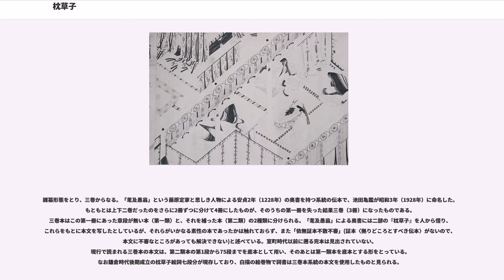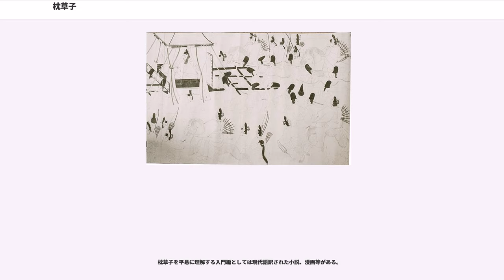枕草子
『枕草子』（まくらのそうし）とは、平安時代中期に中宮定子に仕えた女房、清少納言により執筆されたと伝わる随筆。ただし本来は、助詞の「の」を入れずに「まくらそうし」と呼ばれたという。執筆時期は正確には判明していないが、長保3年（西暦1001年）にはほぼ完成したとされている。「枕草紙」、「枕冊子」、「枕双紙」とも表記され、古くは『清少納言記』、『清少納言抄』などとも称された。

「虫は」「木の花は」「すさまじきもの」「うつくしきもの」に代表される「ものづくし」の「類聚章段」をはじめ、日常生活や四季の自然を観察した「随想章段」、作者が出仕した中宮定子周辺の宮廷社会を振り返った「回想章段」（日記章段）など多彩な文章から成る。このような三種の分類は、池田亀鑑によって提唱された（『全講枕草子』解説、1957年）。もっとも、分類の仕方が曖昧な章段もある（例えば第一段「春は曙」は、通説では随想章段に入るが異論あり）。

平仮名を中心とした和文で綴られ、総じて軽妙な筆致の短編が多いが、中関白家の没落と清少納言の仕えた中宮定子の身にふりかかった不幸を反映して、時にかすかな感傷が交じった心情の吐露もある。作者の洗練されたセンスと、事物への鋭い観察眼が融合して、『源氏物語』の心情的な「もののあはれ」に対し、知性的な「をかし」の美世界を現出させた。総じて簡潔な文で書かれ､一段の長さも短く､現代日本人にとっても読みやすい内容である。

ただし後述するように『枕草子』の内容は伝本によって相違しており、現在ではそれら伝本はおおよそ雑纂形態（三巻本・能因本）と類纂形態（堺本・前田本）の二つの系統に分けられている。雑纂形態の本は上で述べた三種の章段をばらばらに並べているが、類纂形態の本はそれらを区別整理して編集したものであり、この編集は作者の清少納言よりのちの人物の手によってなされたという。しかし雑纂形態の伝本である三巻本と能因本においても、章段の順序や本文にかなりの相違があり、清少納言が書いたという『枕草子』の原形がどのようなものであったのかは明らかではない。

「枕草子」という書名全体についていえば、この作品がこの書名で呼ばれるようになった当時において「枕草子」は一般名詞であった。『枕草子』の執筆動機等については巻末の跋文によって推量するほかなく、それによれば執筆の動機および命名の由来は、内大臣伊周が妹中宮定子と一条天皇に当時まだ高価だった料紙を献上した時、「帝の方は『史記』を書写されたが、こちらは何を書こうか」という定子の下問を受けた清少納言が、「枕にこそは侍らめ」（三巻本系による、なお能因本欠本は「枕にこそはし侍らめ」、能因本完本は「これ給いて枕にし侍らばや」、堺本と前田本には該当記事なし）と即答したので、「ではおまえに与えよう」とそのまま紙を下賜された…と記されている。「枕草子」の名もそこから来るというのが通説であるが、では肝心の枕とは何を意味するのかについては、古来より研究者の間で論争が続き、いまだに解決を見ない。

田中重太郎は日本古典全書『枕冊子』の解説で、枕の意味について8種類の説を紹介したが、そのうちの代表的な説を以下に述べる。

ほかにも漢詩文に出典を求めた池田亀鑑や、「言の葉の枕」を書く草子であるとした折口信夫など、他にも異説が多い。また、『栄花物語』に美しいかさね色を形容するのに普通名詞としての「枕草子」が用いられたことも指摘されている（石田穣二、角川文庫『枕草子』解説）。

近年（2014年）歴史学の五味文彦は、当時、唐風・唐様に対し和風・和様のものが意識されて多くの作品が生まれていることから、これは「史記＝しき」を「四季」と連想し、定子に対して清少納言が「四季を枕に書きましょうか」というつもりで答えたのであり、「唐の『史記』が書写されたことを踏まえ、その『しき』にあやかって四季を枕にした和の作品を書くことを宮に提案したもの」とする新説を唱えている。すなわち『枕草子』が「春はあけぼの」から始まるのは、まず最初の話題として春夏秋冬の四季を取り上げたということである。

なお、萩谷朴は本文の解釈から、上記の定子より紙を賜ったという話は清少納言の作った虚構であるとしている。

『源氏物語』に比肩する中古文学の双璧として、後世の連歌・俳諧・仮名草子に大きな影響を与えた。鴨長明の『方丈記』、吉田兼好の『徒然草』と並んで日本三大随筆と称される。

『枕草子』の成立についてはその跋文に、長徳2年（996年）の頃、左中将だった源経房...